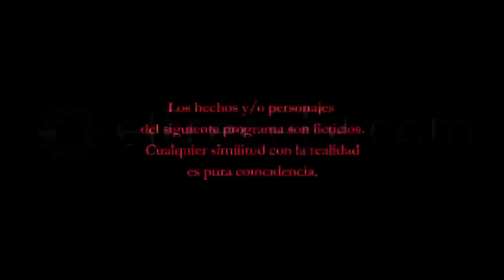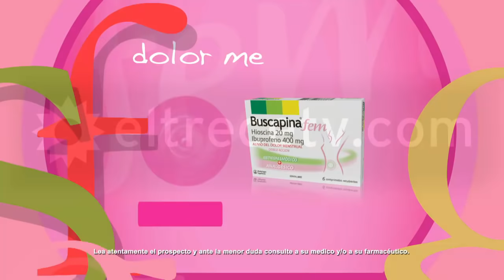Guapas - Capítulo 140: "Solo para parejas"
En este capítulo, Donofrio descubrió a Mey espiando su casa y le presentó a su mujer. Mey (Carla Peterson) vivió un momento difícil en el capítulo de esta noche de Guapas: primero se metió a escondidas en la casa de Donofrio (Alberto Ajaka), que la descubrió, y después conoció a Guillermina mientras dudaba si ella era real.

Donofrio decidió suspender un vuelo y regresó a su hogar, pero allí se encontró con una sorpresa. Mey se había metido a escondidas en la casa de él en busca de pistas que confirmen o rectifiquen la existencia de la pareja de Donofrio.
Rubén la descubrió in fraganti y Mey decidió confrontarlo tratándolo de mentiroso por haber inventado la existencia de su pareja.
Enseguida llegó también a la casa Guillermina, la mujer de Donofrio, para profundizar el mal momento de Mey.